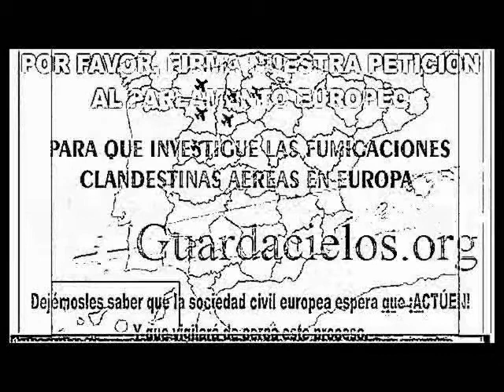Una teoría razonada para cielosanonymous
Mi pequeño homenaje para cielosanonymous .